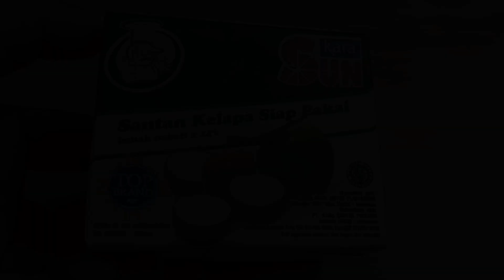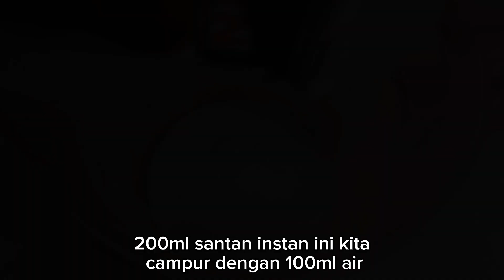MASA MAKAN DAGING SUDAH LEWAT SEKARANG SAATNYA KITA OLAH CUMI YANG ADA DI KULKAS | CUMI KUAH SANTAN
cumi kuah santan

bahan² nya :
cumi
santan
air
bawang putih
bawang merah
kunyit
daun salam
cabe rawit
cabe merah keriting
sereh
penyedap

jangan lupa subsribe channel kami ya ‼️ terimakasih 🙏